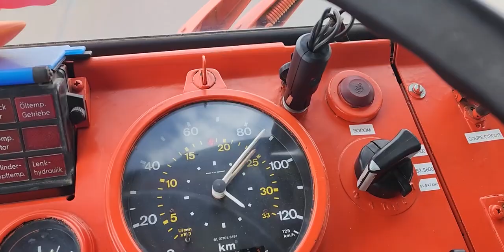2100 km en 5 jours/ Des paysages changeants: Du désert de sable aux grandes forêts / Vlog à Didi(105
Aujourd'hui, c'est vous au volant du camion et vous allez parcourir 2100 km en 5 jours, du Nord du Chili vers le Sud ! Vous allez voir les paysages changer : le désert de sable, la végétation qui évolue, les arbres de plus en plus nombreux, et malheureusement les traces du passage des feux de forêts... Ne vous endormez pas, c'est vous qui conduisez !
A travers les vlogs à Didi, vous découvrirez plutôt l'arrière du décor, notre vie quotidienne en tant que nomades et avec notre camion aménagé sur les routes du monde, des secrets de tournage, et surtout le petit humour à Didier !
Bonne vidéo !

Evidemment, nous sommes partis de France avec des économies. Mais celles-ci ne sont pas sans fond, alors si vous souhaitez que l’Aventure dure le plus longtemps possible, votre don, peu importe la somme, sera un gros coup de pouce. Et si vous ne faîtes aucun don, on vous aime quand même !!

Chapitres :
0:00 • Introduction
0:41 • A vous le volant !
27:40 • Conclusion

Nous partageons avec vous tous nos voyages et notre nouvelle vie en tant que nomades dans notre camion MAN Kat 4x4 !

Voyager = Liberté